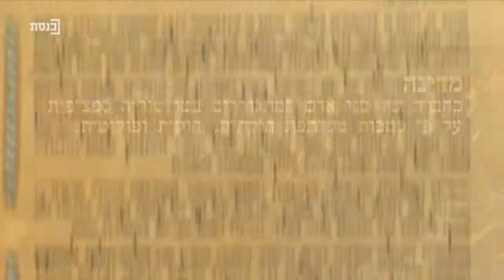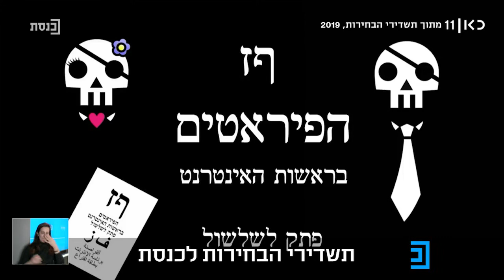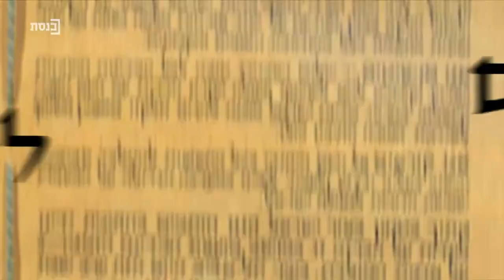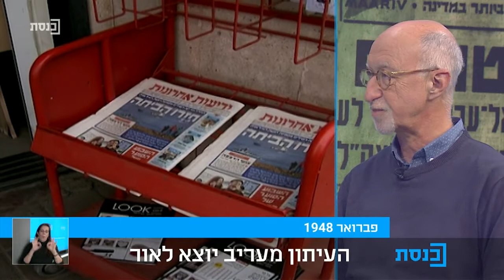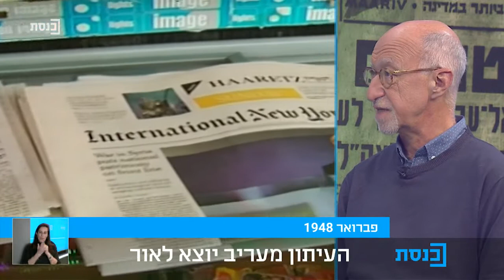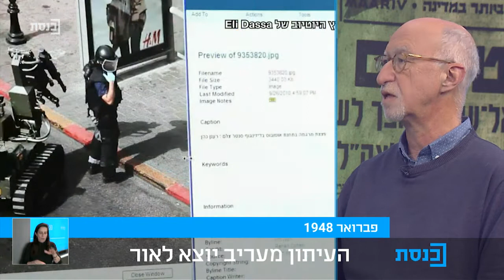יוצאים לאזרחות עם נדב אלימלך - תוכנית 32